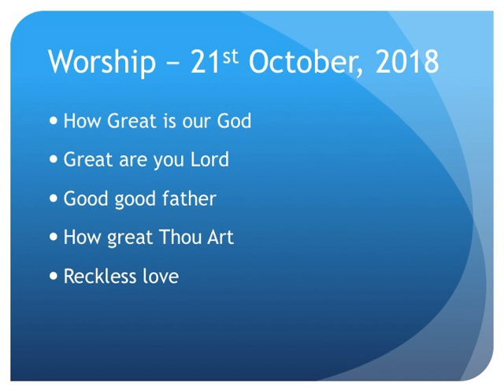Worship - 21st October, 2018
Reckless love